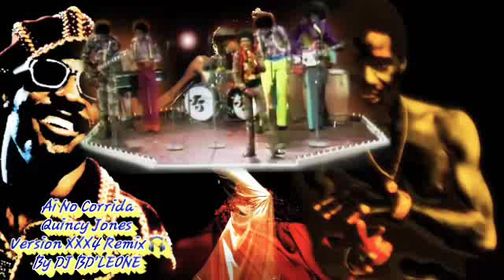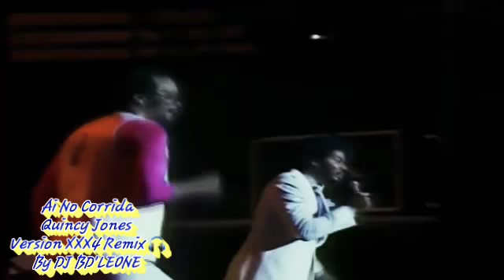Ai No Corrida, Quincy Jones. Version XXX4 Remix Extended 🎧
By DJ BD'LEONE